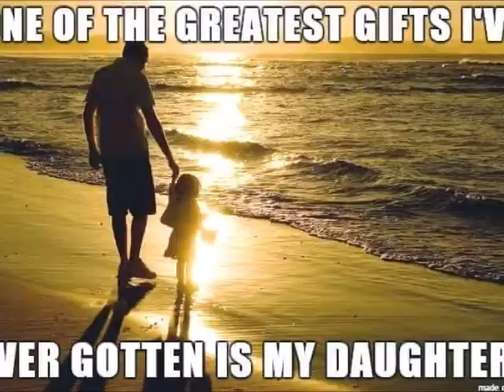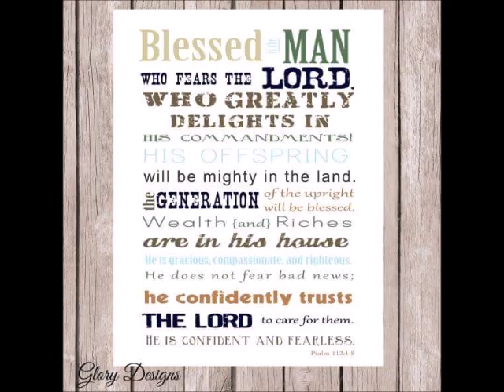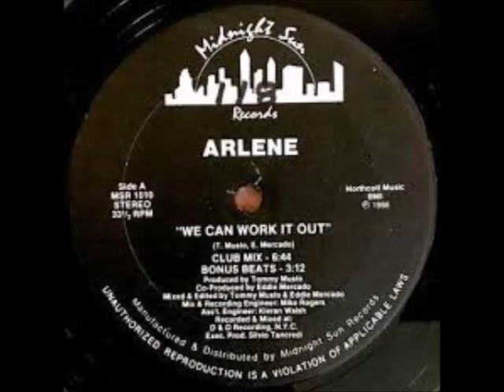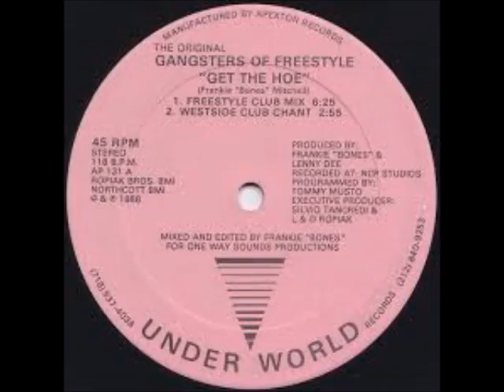Tina Peoples Freestyle 2024 Master Mix by Mika & DJ Tony Torres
Thank you Tina for listening and for Mr peoples donations I will do him a mix next,,,,